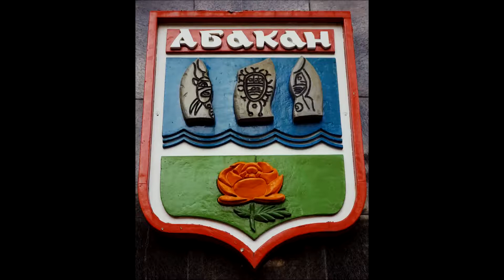2019-09-13 Белый Шум [Quadrat_Club]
Выступление в клубе Квадрат (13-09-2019)

1. Гарпии
2. Безумство
3. Магия Тьмы
4. Forever People (My Dying Bride)